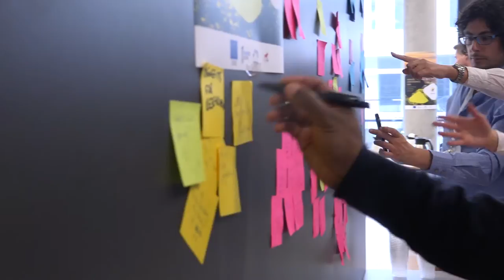NUCLEUS: Bringing RRI to life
NUCLEUS is a four-year, Horizon 2020 project investigating how to make Responsible Research and Innovation (RRI) a reality in universities and research institutions.

Learn with us as we bring RRI to life!